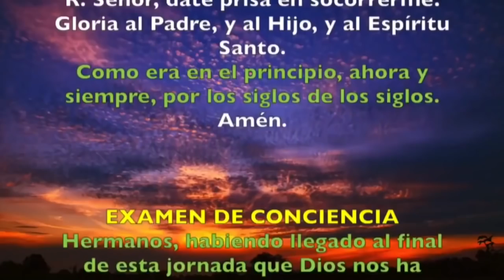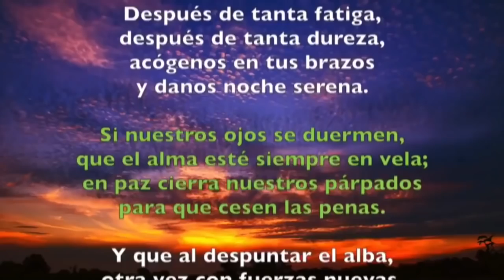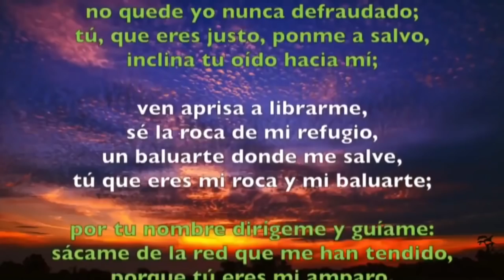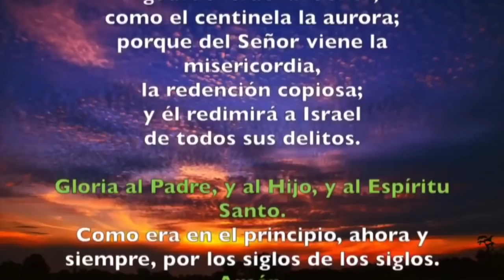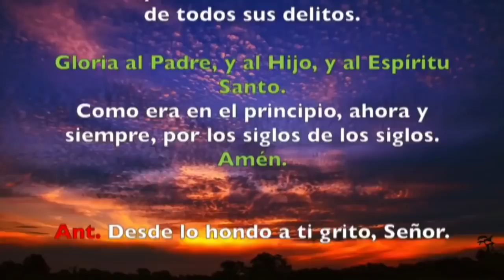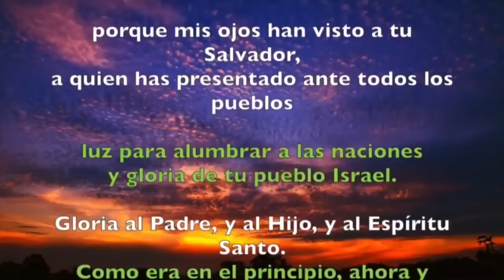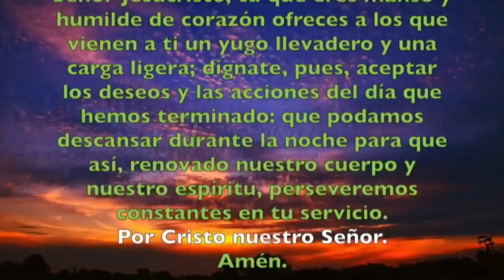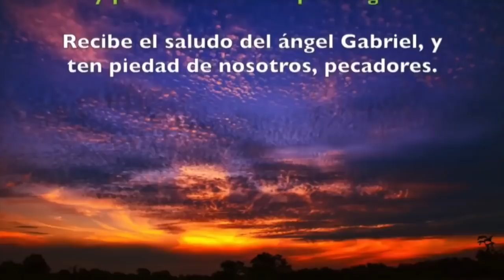Oración de la noche (Completas) MIÉRCOLES 12 DE FEBRERO 2020 | Padre Sam | Producción Crisol